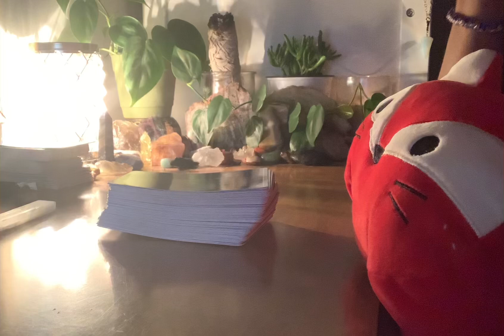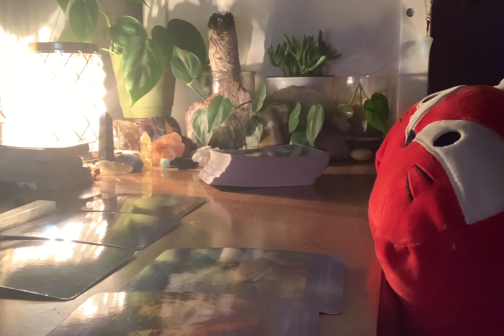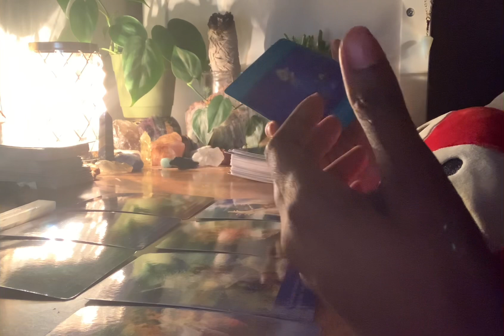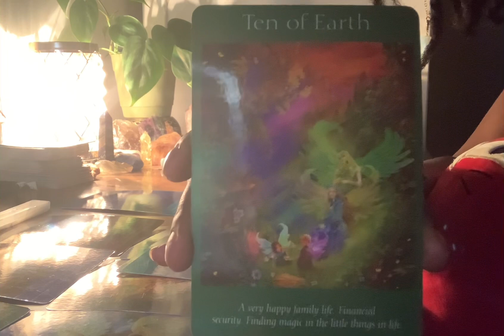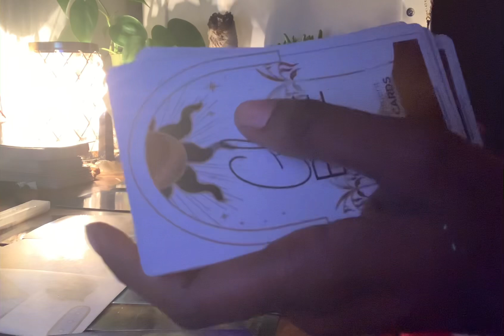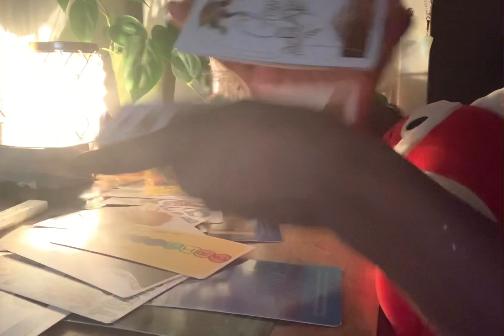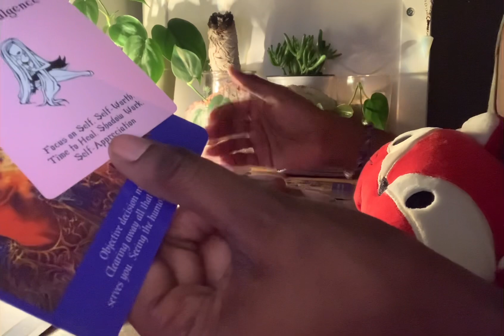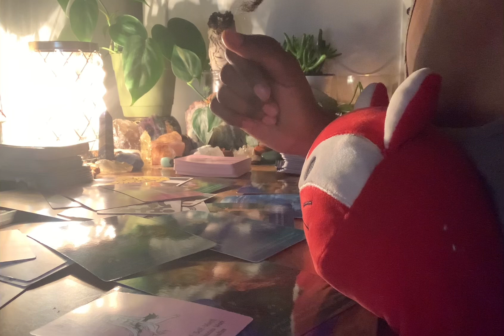Virgos-Right When You Start To Succeed,Past Lover Comes In W/A Ring,But It’s All Based Around The$🤑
This is a general reading for Virgos, I am not responsible for what you choose to do with this information. This is for entertainment only. My only intent is to spread messages from my squad to yours. If you feel like it doesn’t apply to you, don’t force it just stick around see what will in the future!